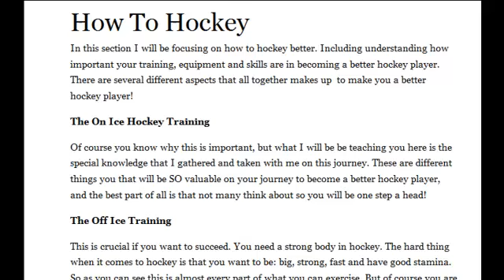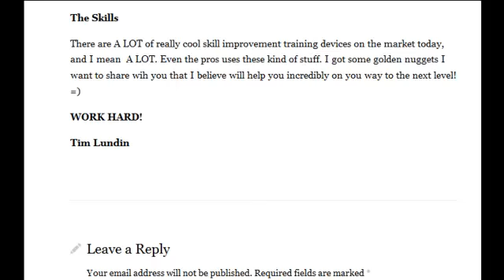How To Hockey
Learn How To Hockey

In this section I will be focusing on how to hockey better.

Including understanding how important your training, equipment and skills are in becoming a better hockey player.

There are several different aspects that all together makes up  to make you a better hockey player!